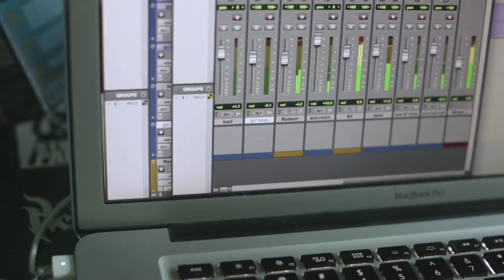"Amen" - Jeff Rosenstock (Official Music Video Dir. by Bryan Schlam)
Jeff Rosenstock - "Amen"
From I Look Like Shit

Director/Editor: Bryan Schlam

Special Thanks: Christine Mackie

© QuoteUnquote/Really Records 2012